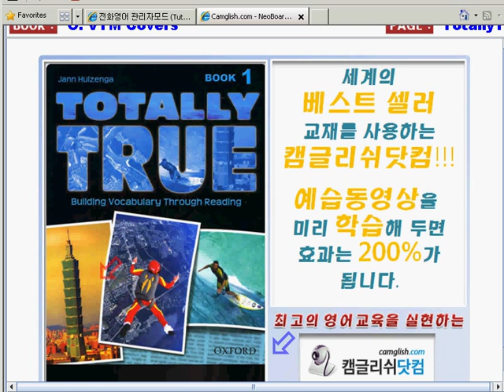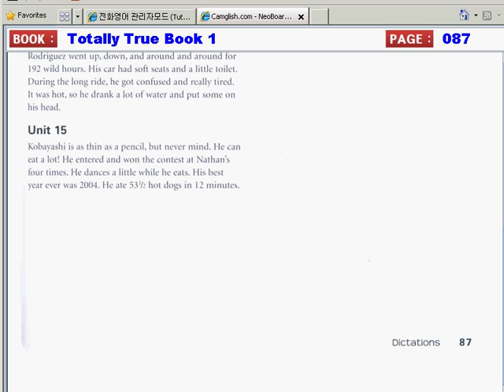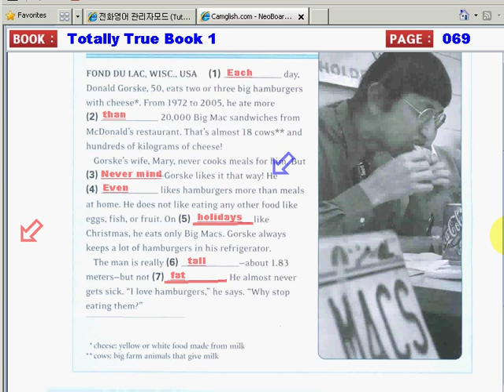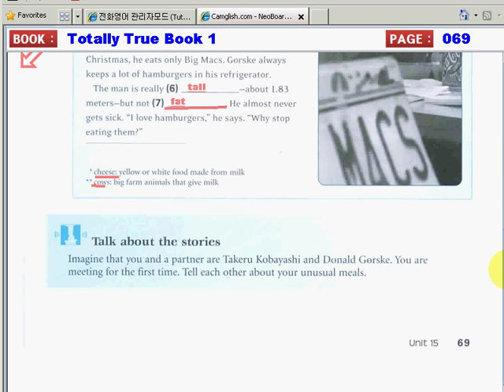TotallyTrueBook1 015 069 069